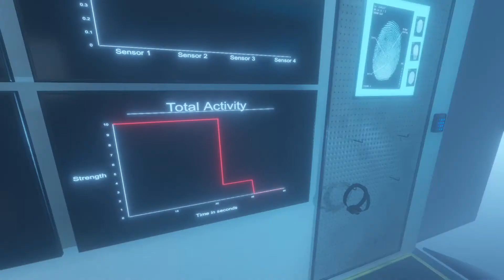Phasmophobia FUNNY Moments Episode 7!!! (John Garcia's Birthday/Runty's Afraid of Ghosts!)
What's up everyone?!?! I hope you all enjoyed today's video!  Wish John Garcia a happy birthday in the comments!

I put a lot of time into these videos and I get NO MONEY from doing it!

(This video was made for fun and is not in any way trying to disrespect/harass/harm anyone in any way. I do YouTube for fun and want as many people as possible to enjoy my content as much as I do! If you dislike my content please feel free to tell me why so I can improve!)

Friends in video:
-Brady
-Runty
-Runty's Friend